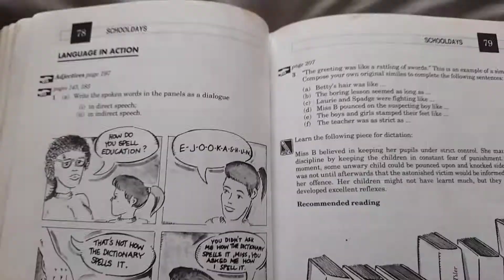How do you spell education?